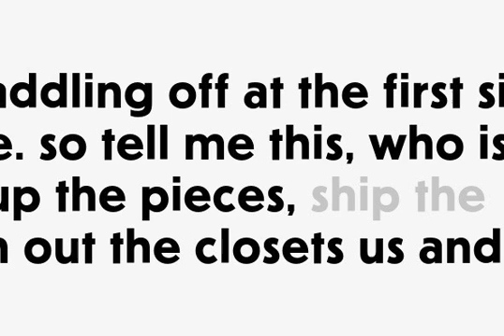Erbar Neo Mini Font Download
Download Erbar Neo Mini Font

Erbar, designed by Jakob Erbar for Ludwig & Mayer in the early 1920s, is truly a key design from a historical viewpoint. None other than Paul Renner studied Erbar and used this knowledge in the desing of his famous Futura. Erbar is a beautiful constructive Grotesk, perfectly mirroring the zeitgeist of the 1920s.